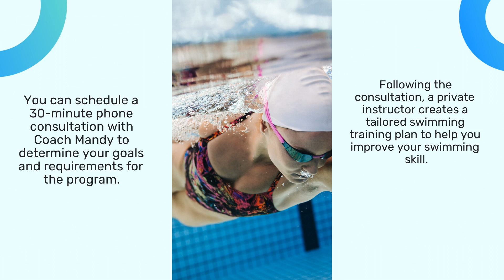San Francisco Swim Coaching Platform Offers In-Person Lessons & Video Courses For Beginners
Ready to take your swimming to the next level? Now you can improve your technique with the help of a San Fransisco Bay Area private swimming coach at SWIMVICE, and you even get seven days of free access. to get started.